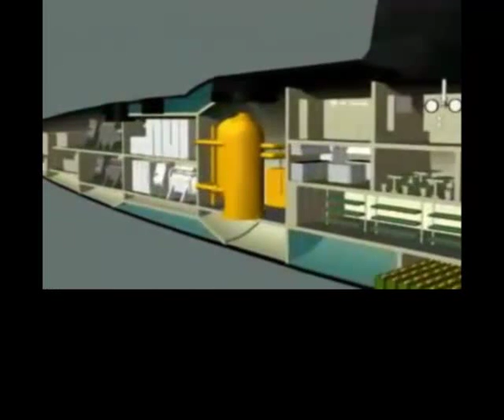Darryl Monroe, "Death Of The USS Scorpion", music written and assembled by Darryl Monroe, 2011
Electronic piece assembled by Darryl Monroe over images and animation of the loss of the Nuclear Attack Submarine USS Scorpion, a Skipjack class boat ..She was lost on May 27th with all hands.. An official cause cited was the explosion of a faulty torpedo motor {Same thing as the Kursk} However, this was never conclusively proven. At the time of her loss she was shadowing and observing Soviet fleet activity in the Atlantic near the Azores, leading to some speculation that the Scorpion was lost as a result by hostile action by the Soviets. There has been at least one book about this with a fairly convincing argument. 3 other submarines were lost were lost within 5 months previous to this, The Russian boat K-129 was lost on March 7th in the Pacific not far from Midway, The Israeli submarine Dakar was lost in the eastern Mediterranean on Jan 25 of the same year, the French Submarine Minerve was lost in the Western Mediterranean 3 days later, there was never a trace found of this boat. It was a bad year for submarines. please check out my other videos, thank you...Darryl. Copyright Disclaimer under section 107 of the copyright act 1976, allowance is made for "fair use" for purposes such as critisicm, comment, news reporting, teaching, scholarship and research.